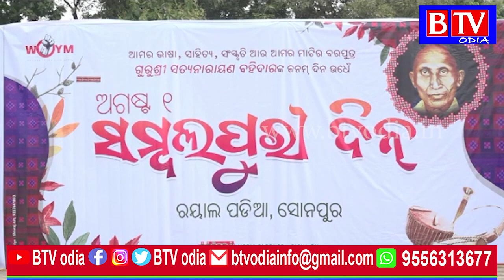ସୋନପୁର ରେ ସମ୍ବଲପୁରୀ ଦିନ ପାଳନ//BTV odia//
B TV is Odisha's no 1 Web News Channel. BTV delivers reliable information across all platforms TV, Internet and Mobile.